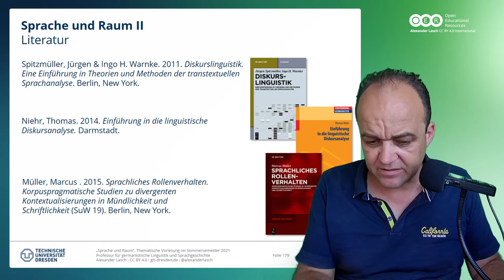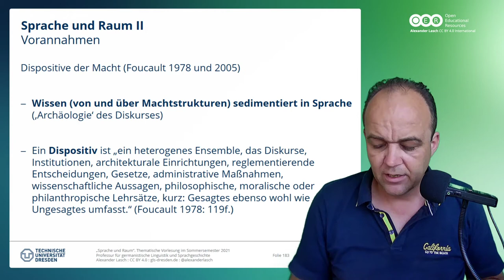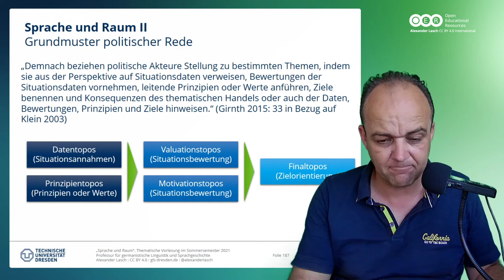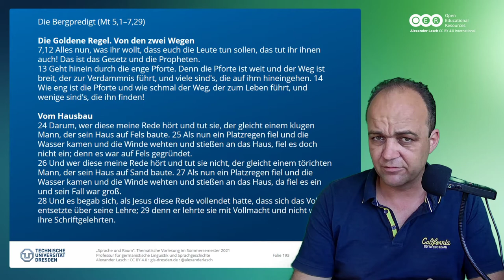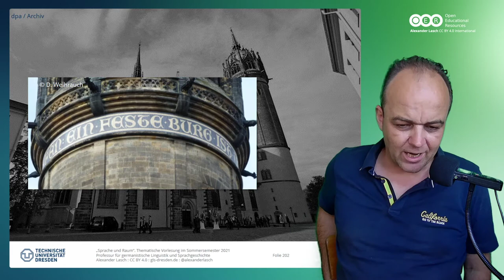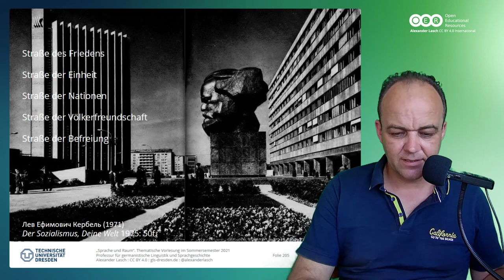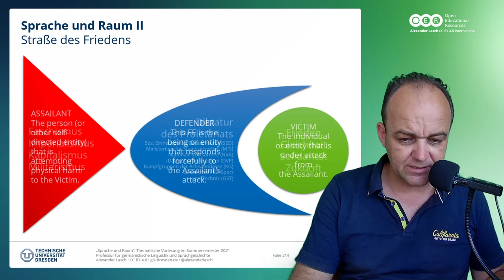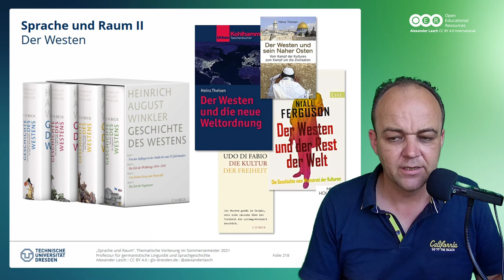Sprache und Raum: Ideenlehren (SoSe 2021)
"Sprache und Raum" und Ideenlehren. Weitere Informationen und Materialien (Präsentationen, Themenüberblicke, Verlinkung zum Podcast und Feedback usw.) zu den Vorlesungen

00:00 Intro
00:16 Begrüßung und Thema
02:36 Sprache, Raum und Ideenlehren
02:46 Literatur
05:31 Vorannahmen
14:04 Als er aber das Volk sah, ging er auf einen BERG
17:41 Ein feste BURG ist unser Gott
23:57 STRAßE des Friedens
35:12 Der WESTEN
39:37 Zusammenfassung